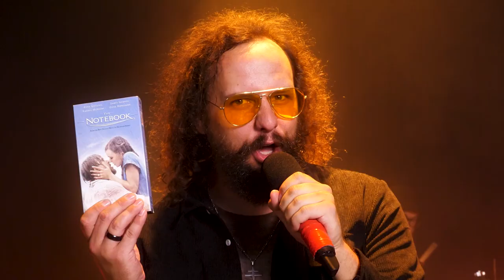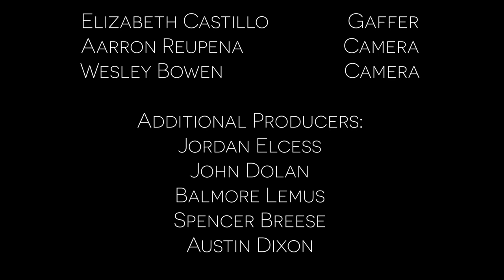JUDICATOR - THE HIGH PRIESTESS (OFFICIAL VIDEO)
The Majesty of Decay explores the subjects of love, family, and the transformation of suffering into something meaningful. JUDICATOR invites you to step into this world and contemplate how the story might relate to you. The album is a carefully constructed puzzle of mirrors and metaphor that cries out for JUDICATOR fans everywhere to solve it.

The ten tracks that comprise The Majesty of Decay are haunting, progressive, and command attention through their adventurous, emotionally cathartic storytelling and pervasive, dynamic atmosphere.

John Yelland - Vocals
Balmore Lemus - Guitars
John Dolan - Bass Guitar
Jordan Elcess - Drums